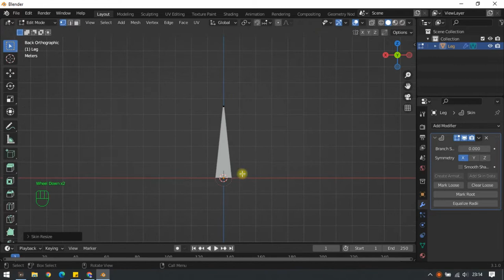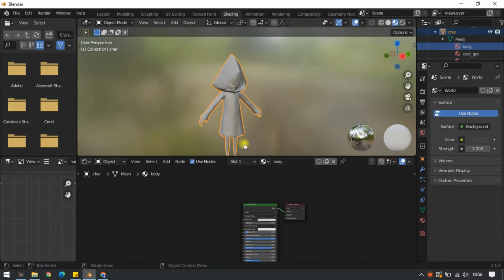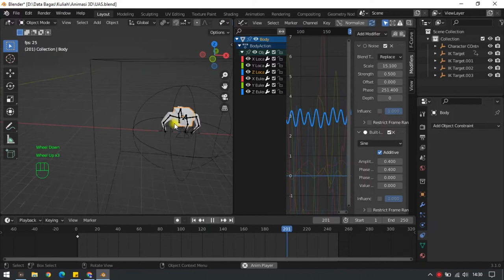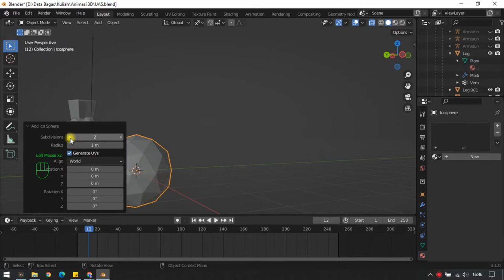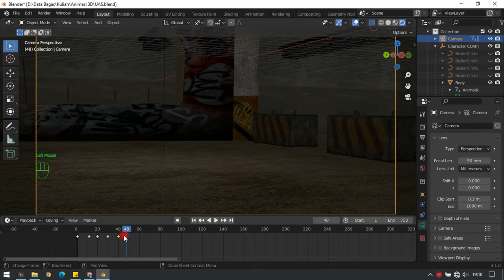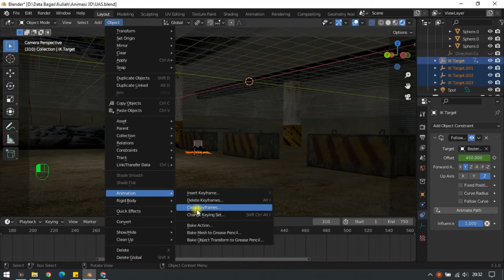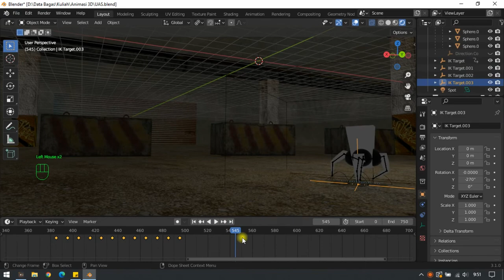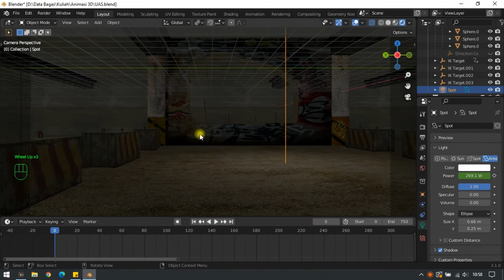Tutorial Cara Membuat Animasi 3D Laba - Laba Dengan Menggunakan Aplikasi Blender -- Bagas Ardiansyah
Tutorial ini dibuat Untuk memenuhi tugas UAS Teknik Animasi 3D.
Dibuat Oleh : Bagas Ardiansyah K3520015 PTIK-A 2022